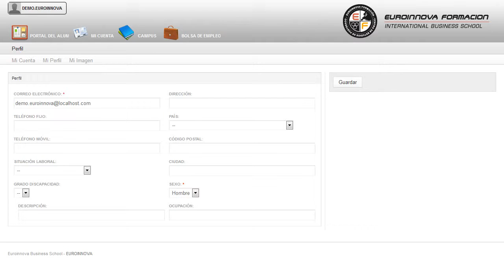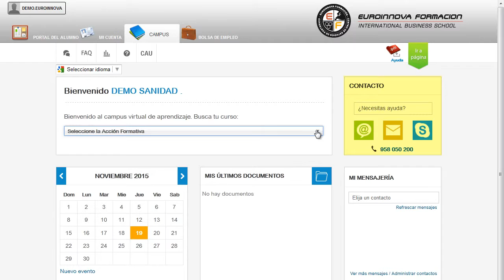Uf1327 Planificacion De Las Instalaciones De Telefonia En Edificios Online - Cursos Online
UF1327 Planificación de las Instalaciones de Telefonía en Edificios (Online)
 Descubre nuevas salidas comprendiendo nuevos conceptos como: su curso, le aportará los conocimientos necesarios para su buena en su curso. La presente formación se ajusta al itinerario formativo de la Unidad Formativa UF1327 Planificación de las Instalaciones de Telefonía en Edificios, certificando el haber superado las distintas Unidades de Competencia en ella incluidas, y va dirigido a la acreditación de las Competencias profesionales adquiridas a través de la experiencia laboral y de la formación no formal, vía por la que va a optar a la obtención del correspondiente Certificado de Profesionalidad, a través de las respectivas convocatorias que vayan publicando las distintas Comunidades Autónomas, así como el propio Ministerio de Trabajo (Real Decreto 1224/2009 de reconocimiento de las competencias profesionales adquiridas por experiencia laboral). Este CURSO ONLINE te prepara para desarrollarte profesionalmente en: su curso, permitiéndole conocer todo lo relativo a su curso. UF1327 Planificación de las Instalaciones de Telefonía en Edificios (Online) está dirigido a los profesionales del mundo de la electricidad y electrónica, concretamente en el desarrollo de proyectos de infraestructuras de telecomunicación y de redes de voz y datos en el entorno de edificios, dentro del área profesional de instalaciones de telecomunicación, y a todas aquellas personas interesadas en la planificación de las instalaciones de telefonía en edificios. Desarrolla su actividad profesional en pequeñas y medianas empresas mayoritariamente privadas, integrándose en la oficina técnica en las áreas de desarrollo de proyectos de instalaciones de telecomunicación para la recepción y distribución de señales de radio y televisión, instalaciones de telefonía e infraestructuras de redes de voz y datos en el entorno de edificios, bien por cuenta propia o ajena, estando regulada la actividad por la Normativa de las Infraestructuras Comunes de Telecomunicaciones. Quieres aprender todo lo relacionado con: su curso. UF1327 Planificación de las Instalaciones de Telefonía en Edificios (Online) aborda los siguientes objetivos: - organizar el aprovisionamiento para la instalación de los sistemas de telefonía, a partir de proyectos o memorias técnicas de instalación, cumpliendo los requisitos de la legislación vigente. La formación es básica hoy día UF1327 Planificación de las Instalaciones de Telefonía en Edificios (Online), ahora tiene la posibilidad de conocer el entorno analizar la información necesaria para organizar la instalación de diferentes sistemas de telefonía, a partir de proyectos tipo o memorias técnicas de instalación. Entre el material entregado en este CURSO ONLINE se adjunta un documento llamado Guía del Alumno dónde aparece un horario de tutorías telefónicas y una dirección de e-mail dónde podrá enviar sus consultas, dudas y ejercicios.